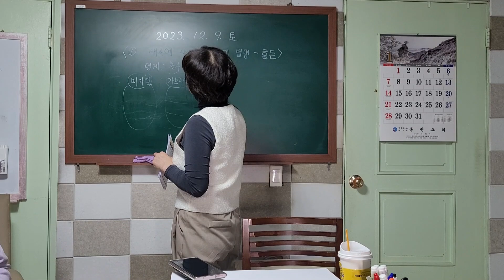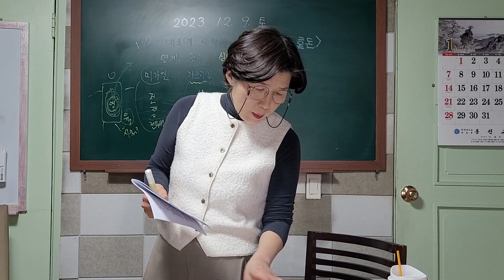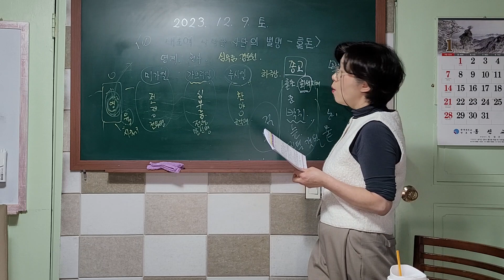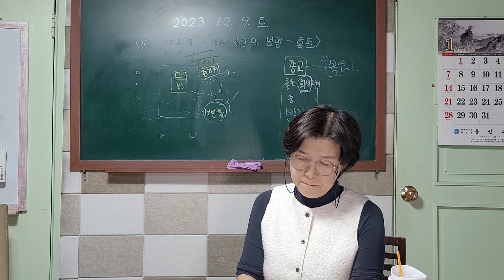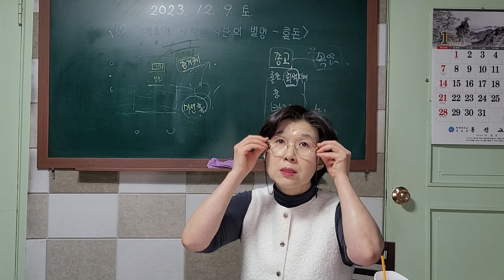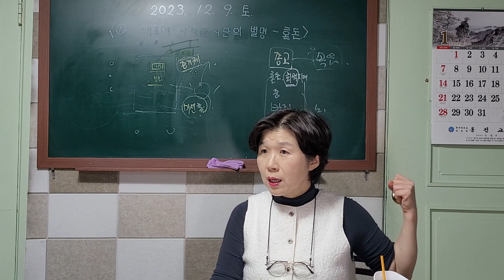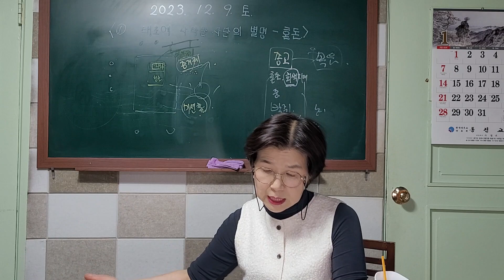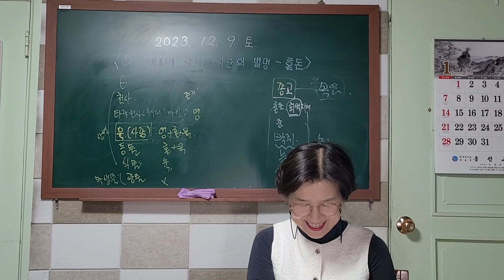1. 태초에 나타난 사단의 별명 - 혼돈